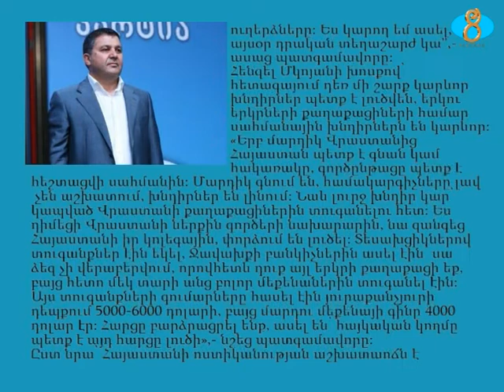Նիկոլ Փաշինյանի Վրաստան, նաև Ջավախք այցից հետո դրական փոփոխություններ կան